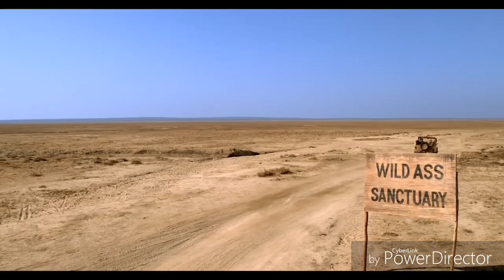Gujarat wild ass sanctuary (Gujarat Tourism) HD Advertisements